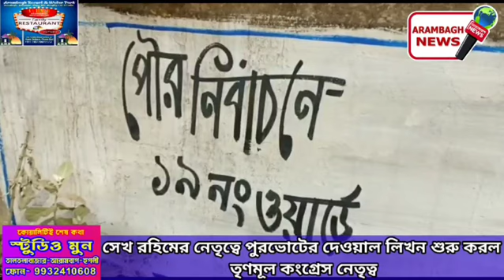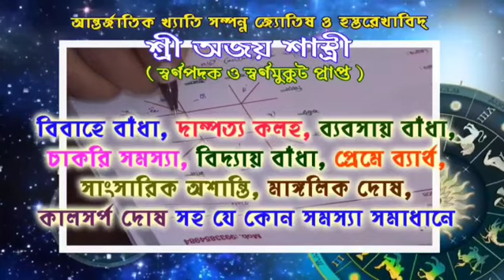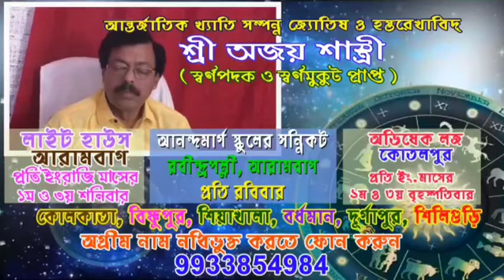সেখ রহিমের নেতৃত্বে পুরভোটের দেওয়াল লিখন শুরু করল তৃণমূল কংগ্রেস নেতৃত্ব